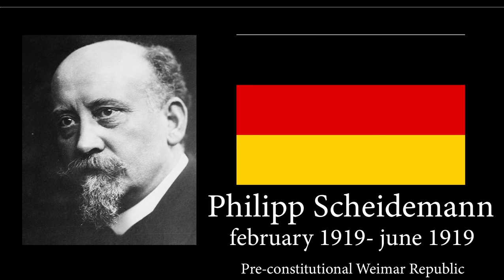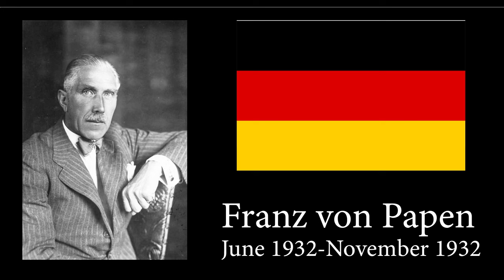Sounds of Germany - Voices of 17 German Chancellors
this is a list of 17 German chancellors, please note i did not include the chancellors of east Germany, i might make a video about those guys another time . . . . . maybe, enjoy.

chapters
0:00 Otto von Bismarck
0:20 Philipp Scheidemann
0:30 Heinrich Brüning
0:52 Franz von Papen
01:22 Kurt von Schleicher
01:37 Adolf Hitler
02:20 Joseph Goebbels
02:36 Konrad Adenauer
02:49 Ludwig Erhard
03:13 Kurt Georg Kiesinger
03:46 Willy Brandt
04:20 Walter Scheel
05:10 Helmut Schmidt
05:29 Helmut Kohl
06:16 Gerhard Schröder
06:36 Angela Merkel
06:53 Olaf Scholz

⠀⠀⠀⠀⠀⠀⠀⠀⠀⠀    man kann deutschland nicht einfach so vereinen